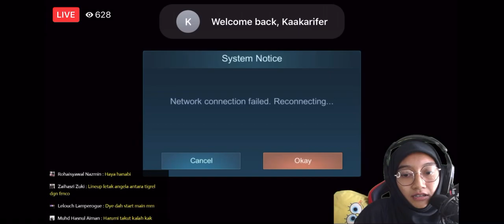Chess TD Round 52 Crazy Defends & Damage !!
Harumi Chan ( Meta Defend ) VS Karra ( Meta Damage ) play until crash.